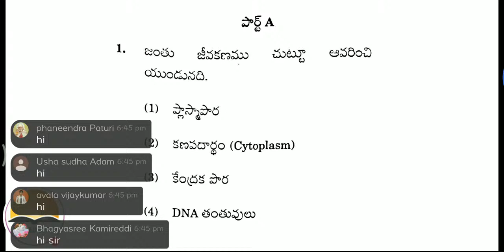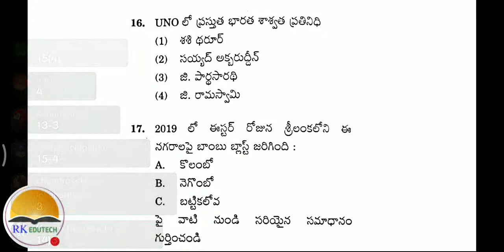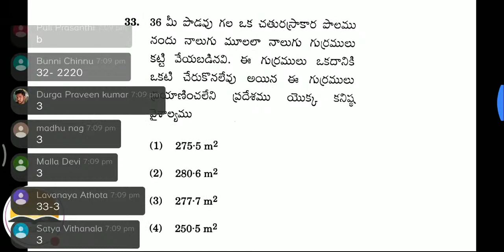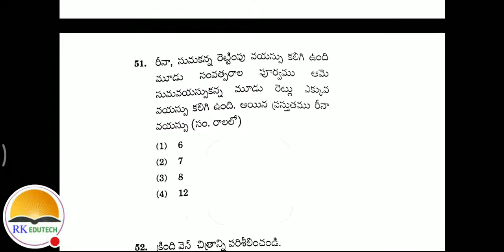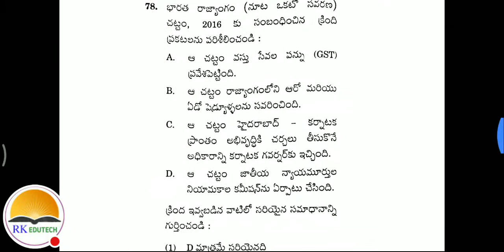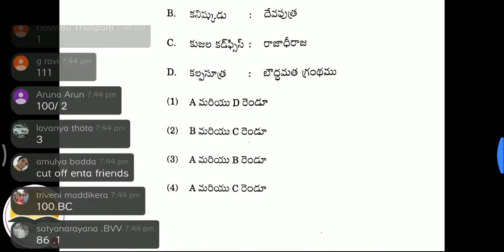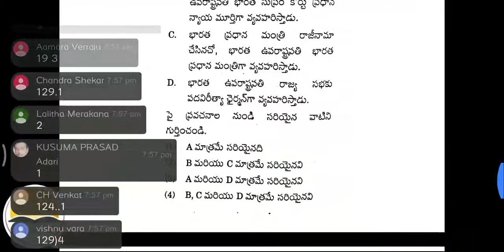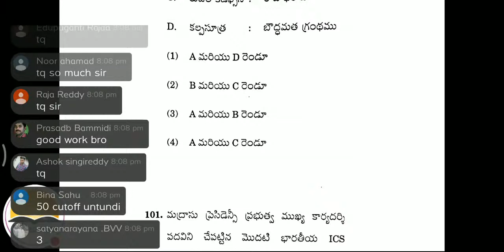AP సచివాలయ ఈరోజు ఉదయం పరీక్ష పేపర్ మరియు కి వివరణ || Today sachivalayam exam paper key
📚 RK EDUTECH 🖥

శ్రమ నీ అయుధం అయితే విజయం నీ బానిస అవుతుంది